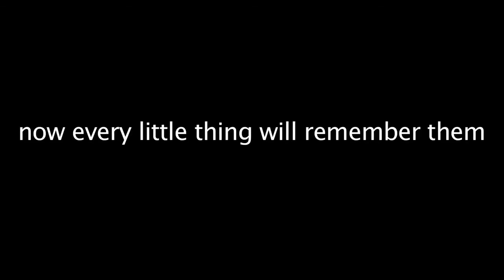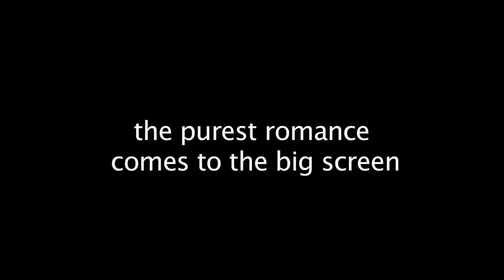2001 The Piano Teacher Official Trailer 1 HD Arte France Cinéma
2001 The Piano Teacher

Production: Arte France Cinéma
Director:  Michael Haneke
Cast:
Isabelle Huppert ... Erika Kohut
Annie Girardot ... The Mother
Benoît Magimel ... Walter Klemmer